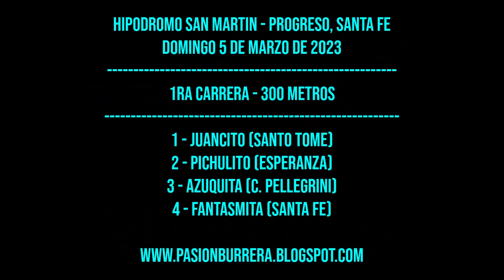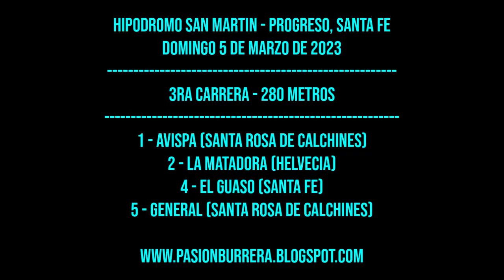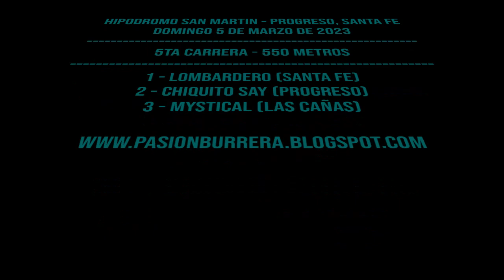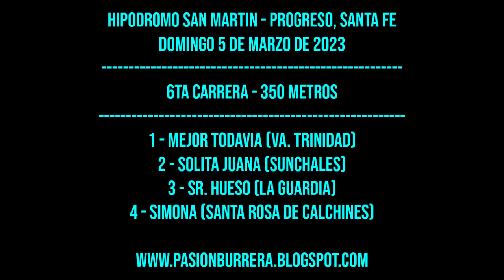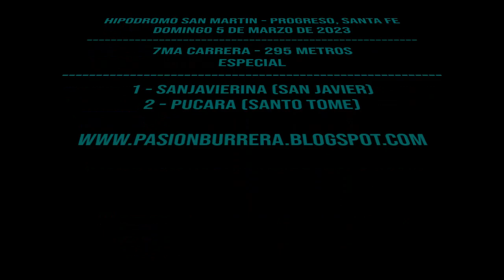CARRERA EN HIPODROMO SAN MARTIN de PROGRESO (05-03-2023)